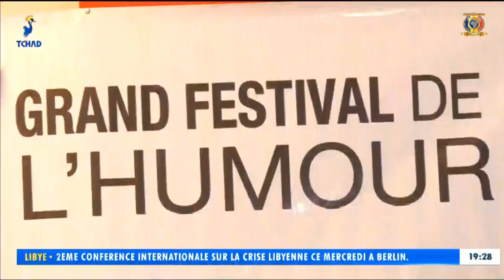ثقافة - مؤتمر صحفي للجنة المنظمة لمهرجان الضحك و الفكاهة